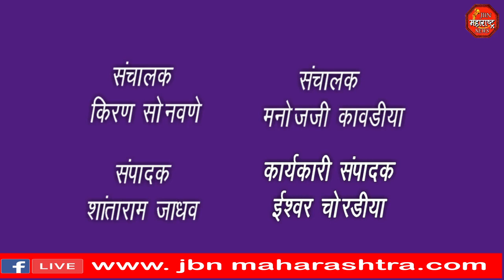Anand Shinde : सुप्रसिद्ध सिने गायक आनंद शिंदे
सुप्रसिद्ध सिने गायक आनंद शिंदे